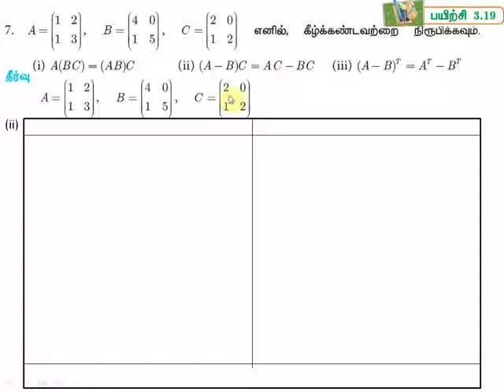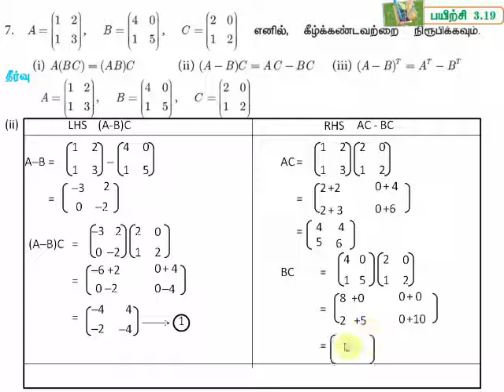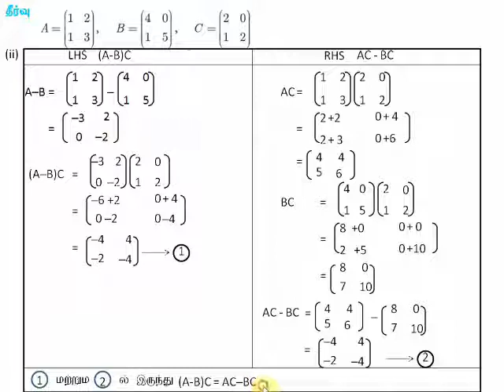10th Maths Exercise 3.19 Qn: 7(ii) Chapter 3 Algebra அணிகள் TN samacheer 2020-21 in Tamil medium